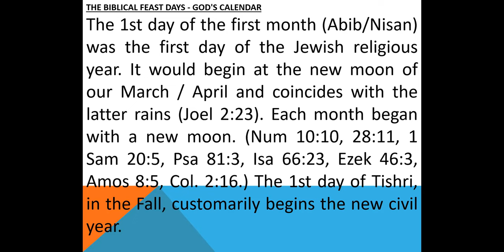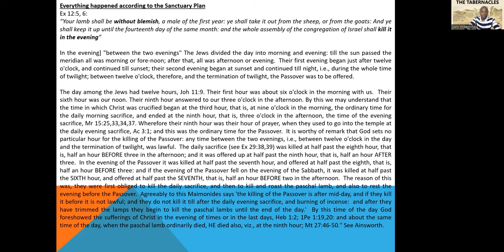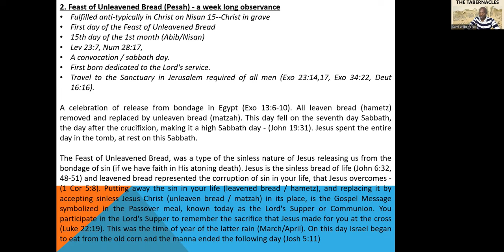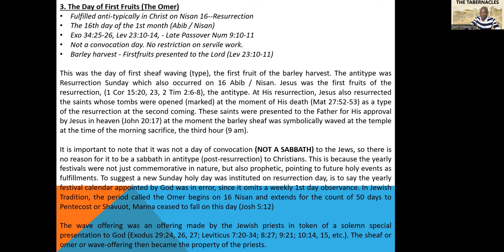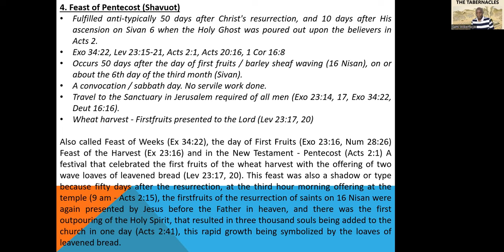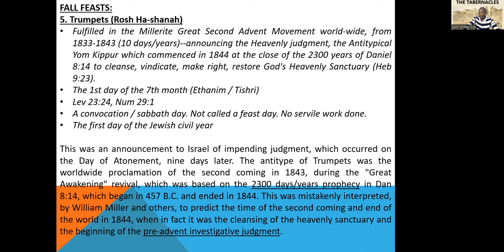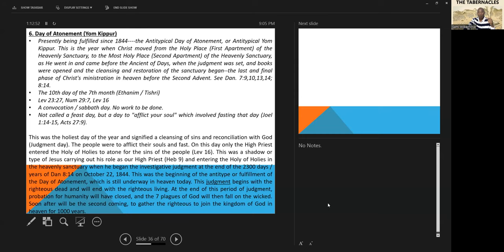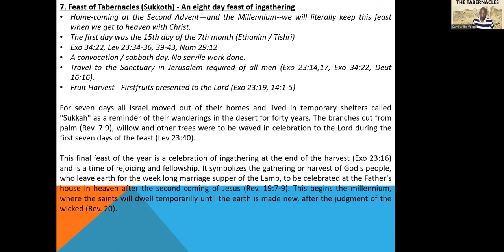2. Feasts, their Application and Importance - Sami Wiilberforce